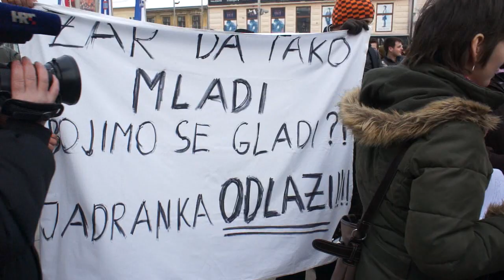Prosvjed na trgu Ante Starčevića - Osijek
Sirovi materijal sa prosvjeda koji je održan dana 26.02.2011. godine na trgu Ante Starčevića u Osijeku.